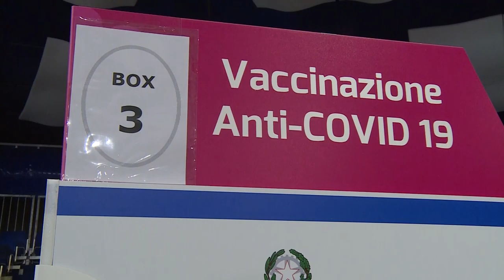Vaccinazione di massa, la Asl attiva collaborazione con il Terzo Settore